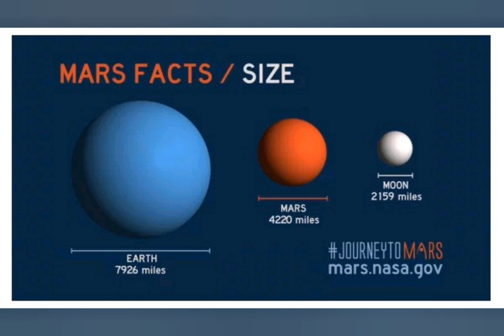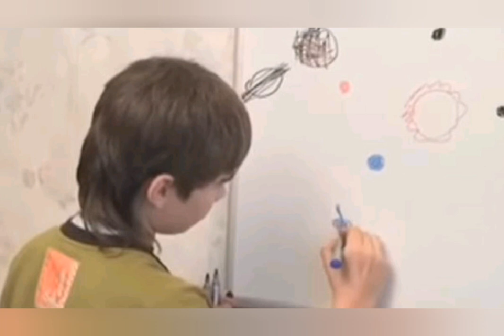Life on MARS & mystery boy from MARS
Here is the curious case of Boriska. Scientists have been left perplexed after a 20-year-old Russian boy claimed to have lived on Mars  ...